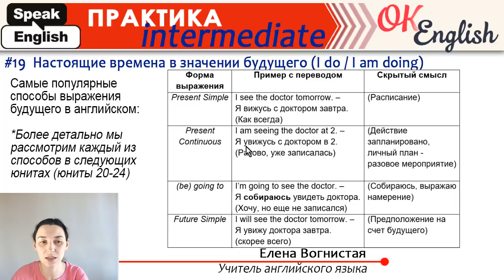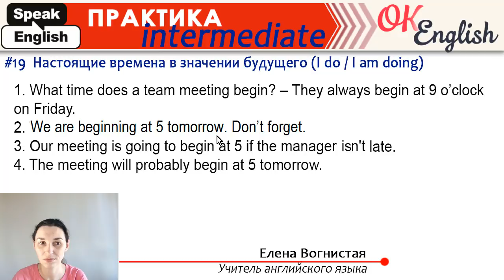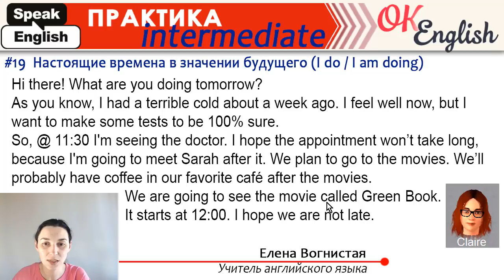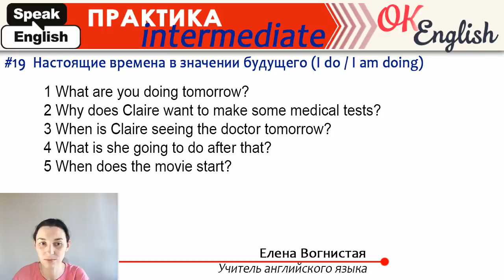Практика #19 Настоящие времена в значении будущего (I do / I am doing)